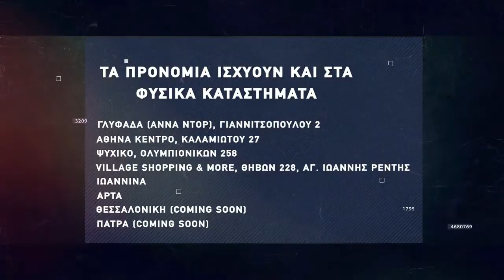Βasketaki The League - Elitήριοι Vs Black Mamba (9/12/21)